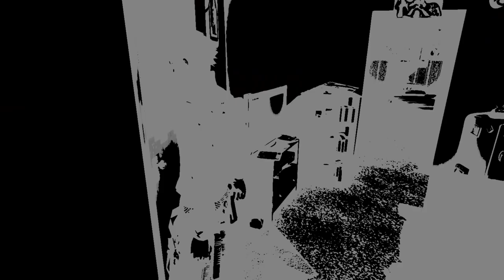英雄不再2：垂死掙扎 Part 13